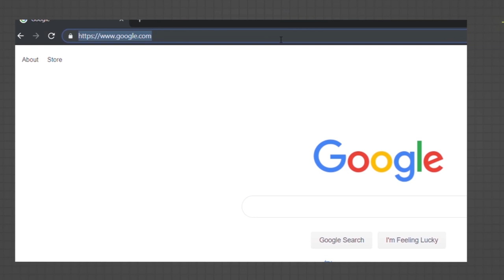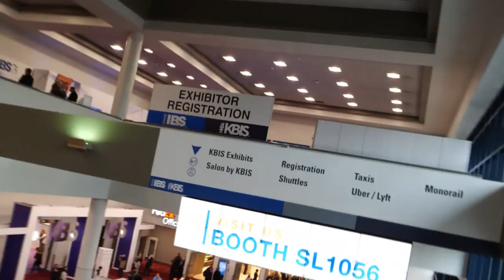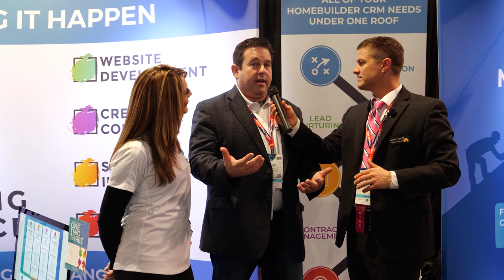New Home Sales and Marketing - Mitch Levinson with Marketing Relevance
Mitch Levinson with Marketing Relevance - New Home Sales and Marketing
Had a great time visiting with Mitch Levinson president and CEO of Marketing Relevance.
We hope you are enjoying and learning from these interviews.

NewHomes.net is the fastest new home shopping experience anywhere.  Optimized for mobile and free for builders and consumers.  Clicks go to your website, emails and calls go directly to your sales team.  Get your new homes and communities in front of potential buyers today.